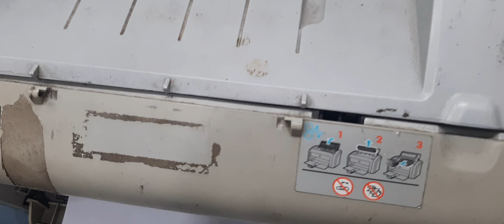Hp laserjet 1020 red light blinking